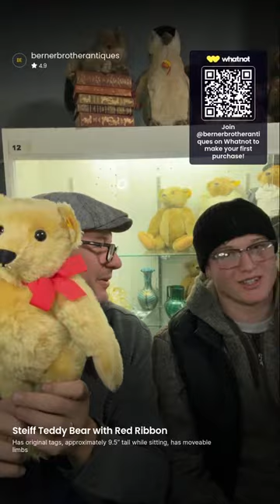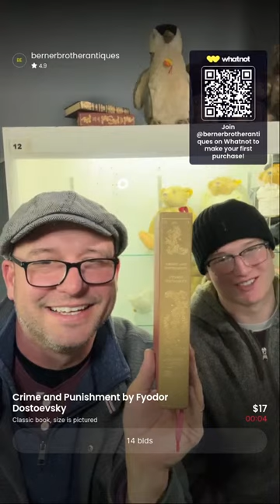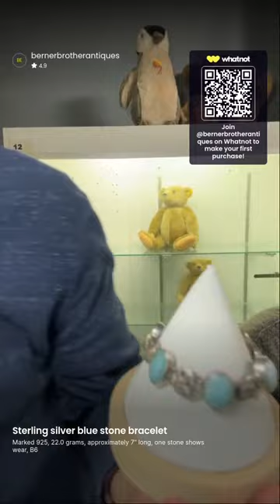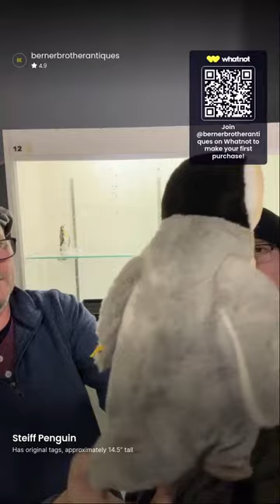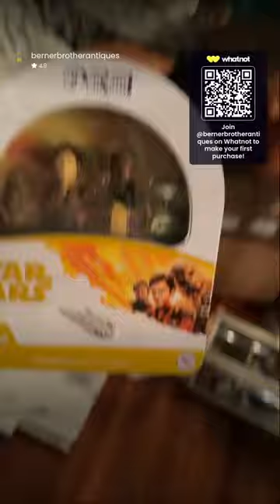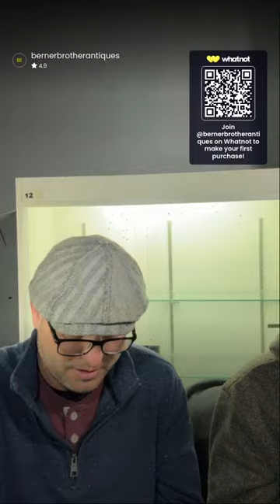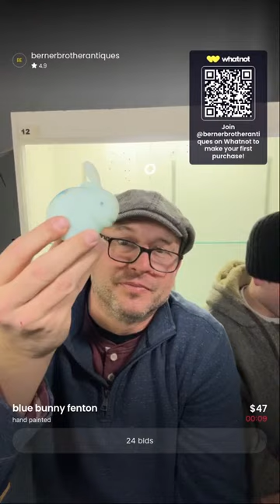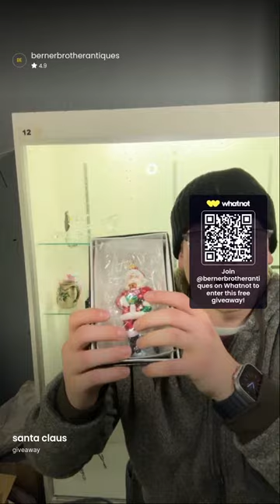Premium Picks: Steiffs, Art Glass, and Jewelry with Lucas and Jacob